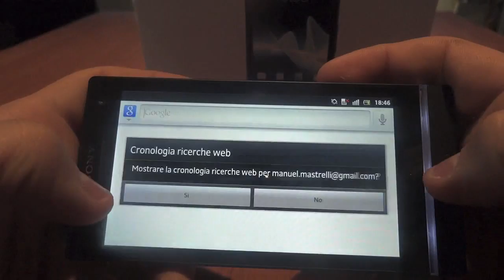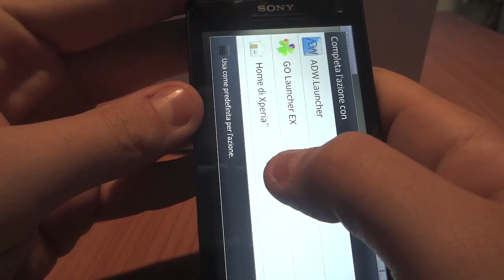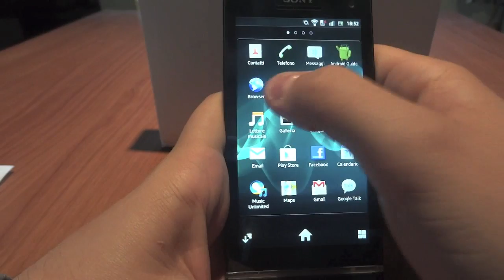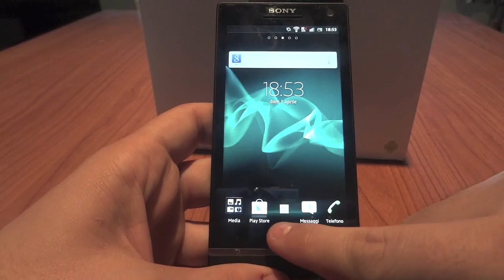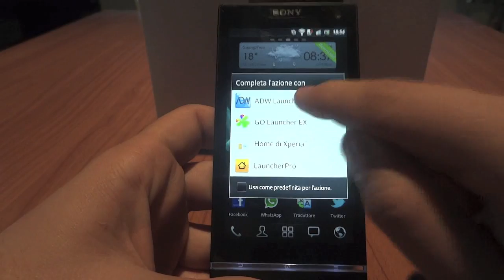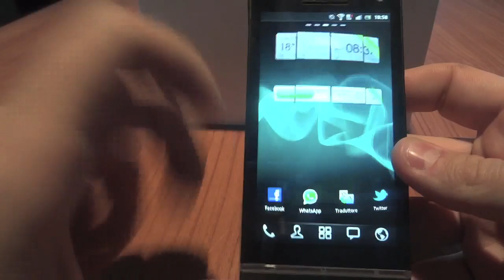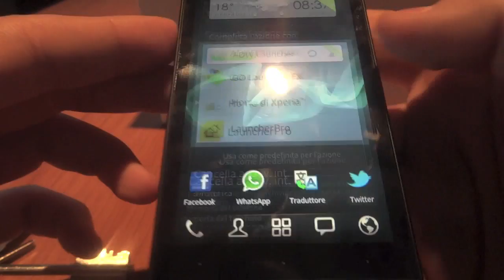Sony Xperia S recensione hands-on ITA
Primo contatto italiano con il nuovo Sony Xperia S, da non perdere.